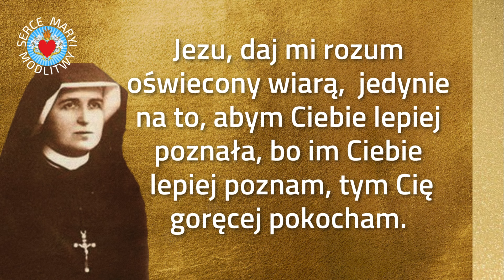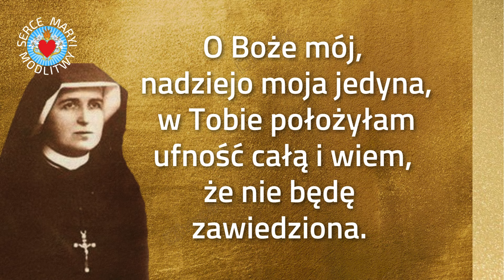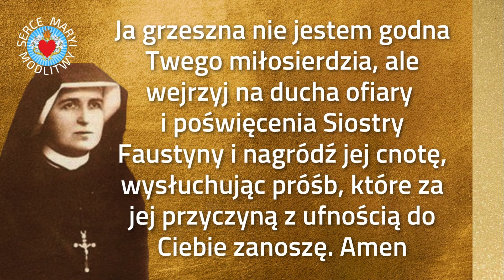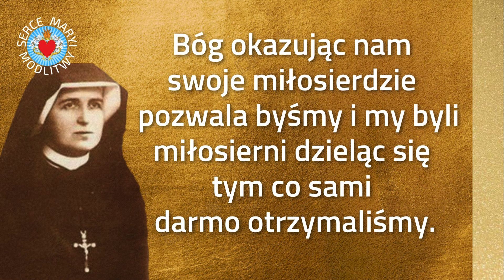MODLITWY O MĄDROŚĆ BOŻĄ 🙏 Z DZIENNICZKA ŚW SIOSTRY FAUSTYNY KOWALSKIEJ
❤️ PIĘKNE MODLITWY Z DZIENNICZKA SIOSTRY FAUSTYNY
O ŁASKI, MĄDROŚĆ, MIŁOSIERDZIE, POKÓJ
❤️ ZAUFAJ MIŁOSIERDZIU PANA